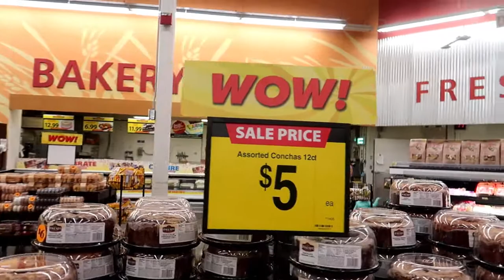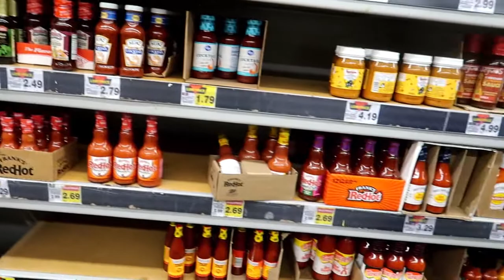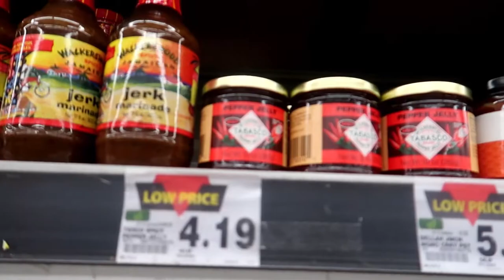Grocery Shopping Vlog with KEE KAM & THE FAM | Family Vloggers | Haul | Food 4 Less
Hey everyone! Welcome to KEE KAM & THE FAM!! We appreciate all of your love and support!